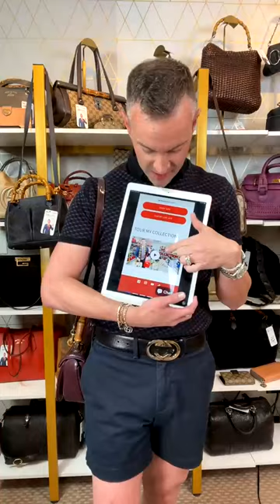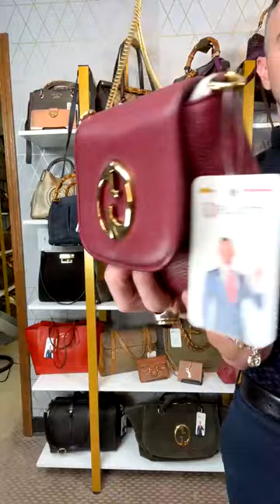SHOP ELLIOTTSLUXURY.COM IN LUXURY LIVE APP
Download the Luxury Live app for free on Google Play or the iOS Apple Store and start exploring today. This highly anticipated app, three years in the making, offers authentic bags with live shipping updates. Visit elliottsluxury.com to make an offer, chat with me live, and enjoy flexible payment options with Shop Pay. Rest assured, you won’t face long shipping times or authentication issues. Get the bag you love, exactly as advertised, without any hassle.

Shop live! ElliottsLuxury.com - Message Me Privately for Private Appointments and 1 to 1 styling. Wanna shop in store? Set an appointment with me. Inquire within and I’ll get you taken care of for your next designer bag.

1.
2.
3.
4.
5.
6.
7.
8.
9.
10.
11.
12.
13.
14.
15.
16.
17.
18.
19.
20.